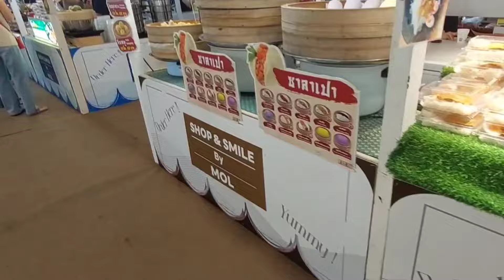กินข้าวเซ็นทรัลลาดพร้าว ที่นี่มีของอร่อย!!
เดินเล่นทานข้าวที่เซ็นทรัลลาดพร้าว ห้างในตำนาน ในวันหยุด